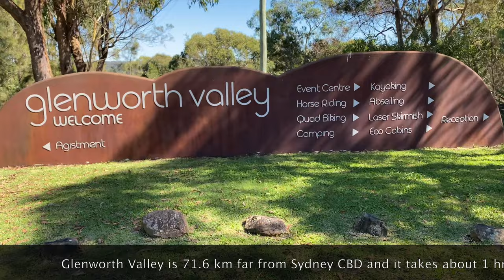Glenworth Valley Australia | Horse Riding | Amit Bastola Vlogs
This video contain the footage of the Osborne park which is located at Toukley NSW. In addition , this video also contain the footage of a trip to Glenworth Valley from Toukley and a horse riding experience for the first time. Glenworth valley is a suburb of the Central Coast Council Local government area in central coast region of New South Wales , Australia. It is about 73 Km from north of Sydney and 20 km west from Gosford .